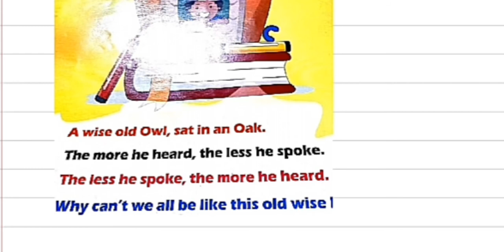Ms.Ranjana(UKG)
Rhyme(A wise old owl)